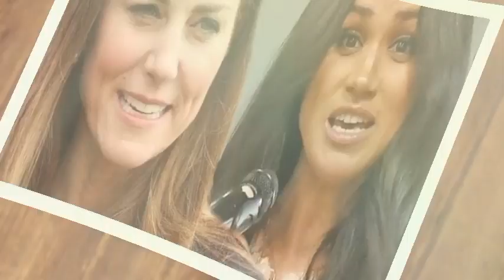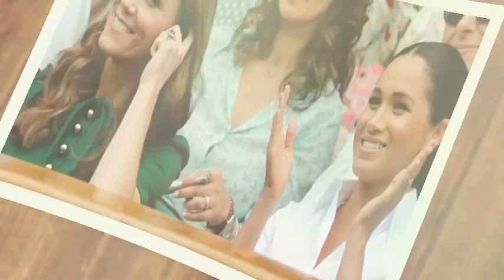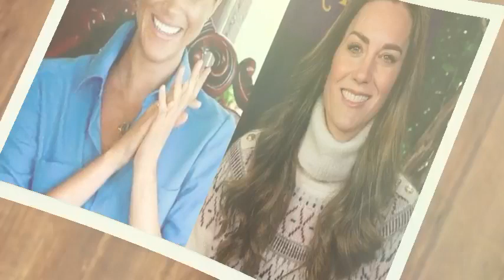Meghan Markle Seriously Mocks Kate As She Gets Diagnosed Of Another Cancer.